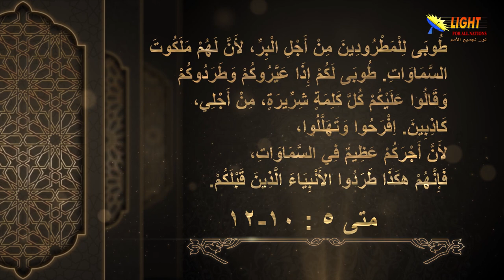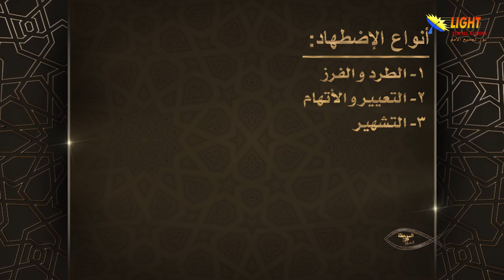الحلقة (13) طوبى للمطرودين من أجل البر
شاهد في هذه الحلقة :
المسيح لم يعد أتباعه بطريق مفروشة بالورود
هل هناك علاقة بين صناعة السلام والاضطهاد؟
أنواع الاضطهاد التي يواجهها المؤمن بالمسيح
المسيح أراد أن يوضح لتلاميذه عمق جديد من خلال الموعظة على الجبل
ما هو الشرط الذي وضعه المسيح لنوال التطويبات عند الاضطهاد؟
يسوع المسيح تحدى ثقافة عصره وغير مفهوم القوة والسلطة
رسالة المسيح وصلت إلى العالم بالمحبة رغم كل ما لاقته من اضطهاد